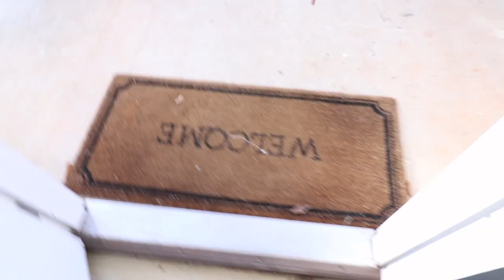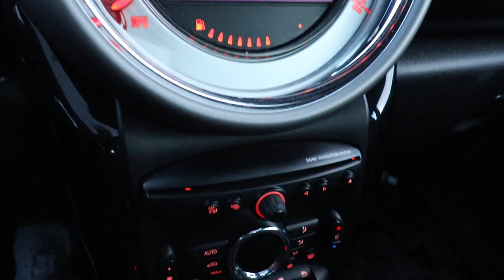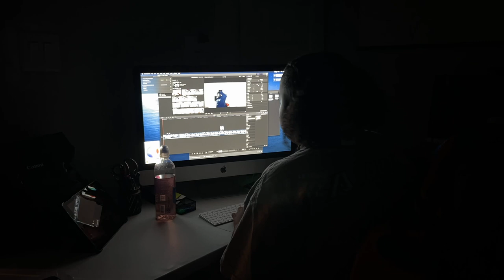Wrong Flight| VLOG #23 | Brittany A. Hackney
Heyy. Hello. Hola. Hallo